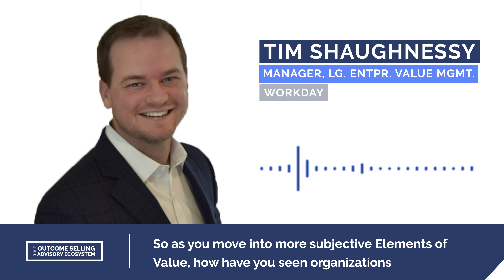Participate in Lively Discussions with Peers in Outcome Selling Advisory Ecosystem Meetings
OS AE Promo: Participate in Lively Discussions with Peers in Outcome Selling Advisory Ecosystem Meetings